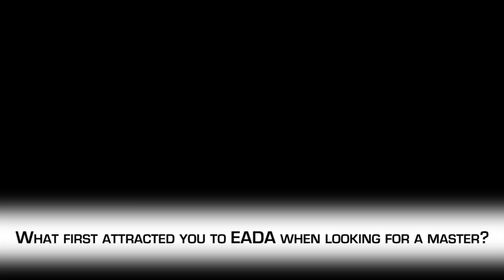Ali Kubilay Ilgin - EADA Business Schools Ambassador in Turkey - English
Ali Kubilay Ilgin
EADA Master in Management 2007-8
EADA Ambassador in Turkey
Manager at Michael Page  Banking and Insurance office in Istanbul